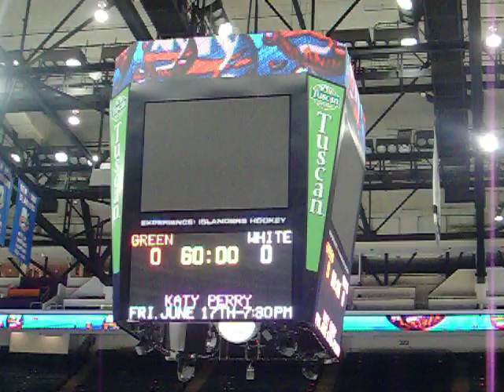Riverbank Ice Hockey at New York Islanders, 2011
Riverbank Ice Hockey at New York Islanders on April 2, 2011